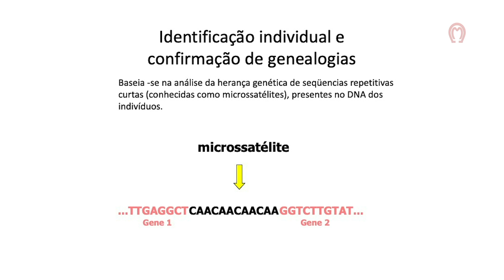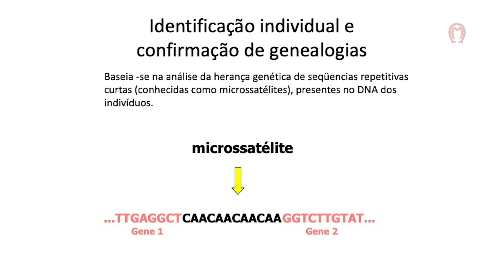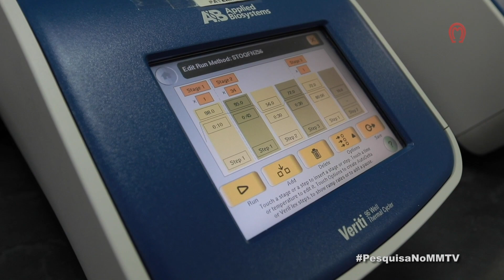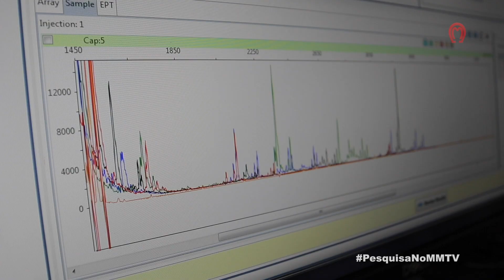Estudo Sobre Tipo Genético do Mangalarga Marchador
Um estudo desenvolvido pela UFMG em parceria com a ABCCMM vai identificar a estrutura genética do Mangalarga Marchador a partir das principais linhagens de formação da raça. Veja na matéria